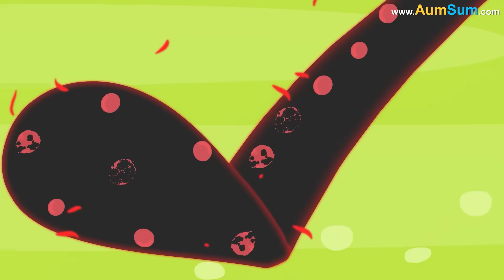What if we Never Sweat?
One day, as AumSum was walking back home from school under the blazing sun, he wiped his forehead and frowned. “Why do we even sweat?” he wondered. That night, as he drifted into sleep, his imagination took over and carried him into a strange world - one where nobody sweated. Not even a drop.

In this sweatless world, AumSum woke up feeling fresh and dry, even though the sun outside was hotter than usual. He went out to play, running, jumping, and spinning in circles. Normally, after all that movement, he would be drenched. But today, his skin was dry as a desert. At first, it felt amazing. No sticky shirts. No damp socks. No salty taste on his lips. He laughed and thought this must be the best idea ever.

But things quickly started getting strange. As the day went on, AumSum began to feel oddly warm. His cheeks flushed, and his head felt like it was boiling. He sat under a tree to cool off, but there was no breeze, and he had no sweat to help his body chill out. Without realizing it, his body was storing all the extra heat. It had no way to release it. He tried drinking water, but that didn’t help. He wasn’t sweating it out, and the heat just built up like steam in a kettle.

Then, he noticed other people around him were acting differently too. Some were dizzy. Others had red faces and moved slowly, like they were walking through thick syrup. A dog nearby panted harder than usual, but even the animals in this world couldn’t sweat.

AumSum headed home, feeling more tired than usual. He looked in the mirror and saw his face all red and puffy. His heart was beating faster. His body was in distress, but there was no sweat to cool him down. He realized something very important - sweating wasn’t gross or useless. It was his body’s way of staying safe, like a built-in air conditioner that turned on whenever he got too hot.

As the world around him grew hotter and more uncomfortable, AumSum’s dream faded, and he slowly woke up. His bed was slightly damp, his forehead had tiny droplets, and he smiled. Never before had he been so happy to sweat.